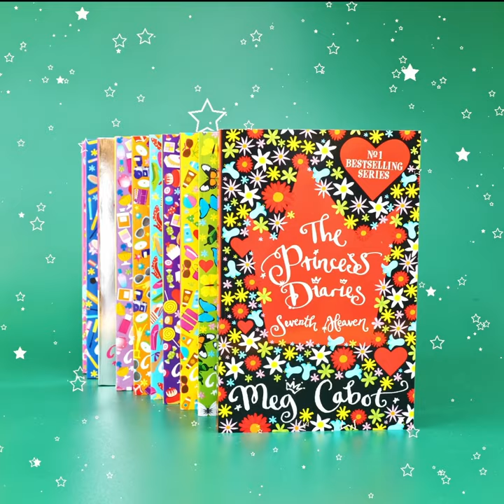Pan Macmillan at Books2Door